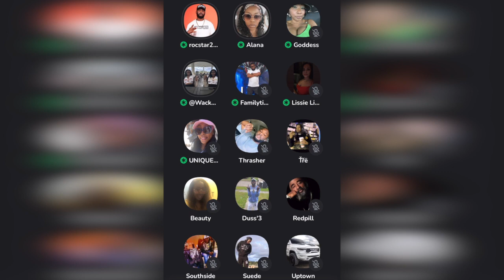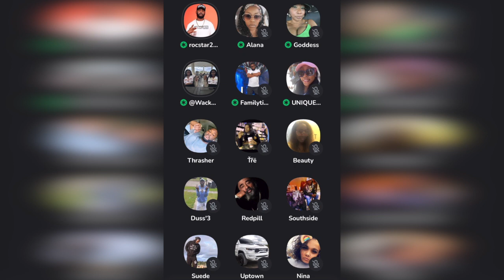Wack 100 Reacts to Tyrese & Teddy Pendergrass Drama 👀